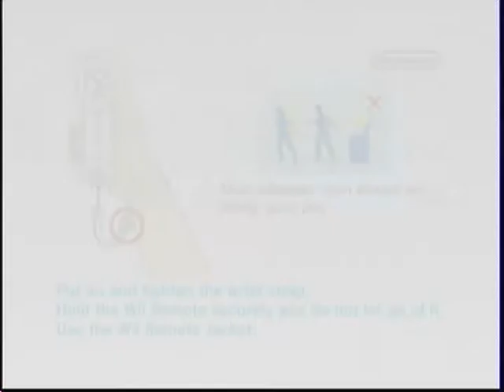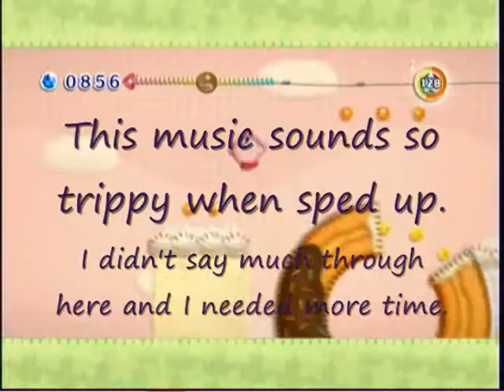Let's Play Kirby's Epic Yarn Part 10 The Land of Cake and Goodies!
"If I kill you everything will go back to sugar and rainbows!" Anyone who can tell me where that quote is from gets a cookie.